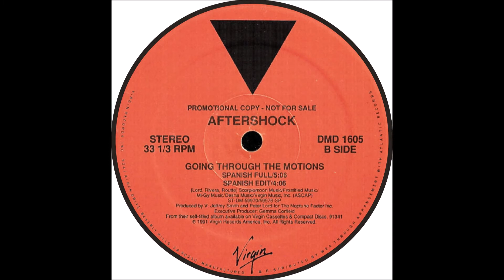Aftershock - Going Through The Motions (Spanish Full)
Musica do Album Single: Aftershock ‎- Going Through The Motions (Single 12-1991)